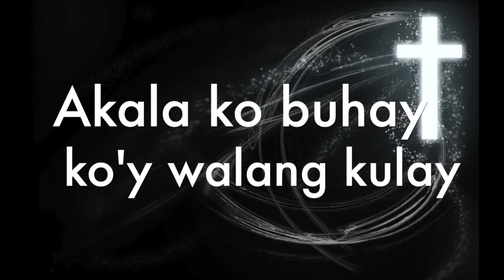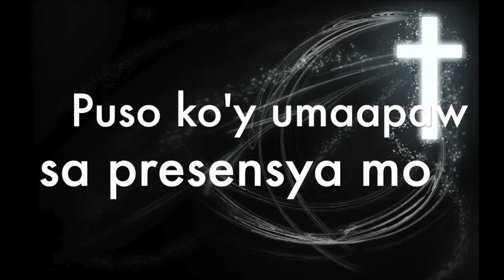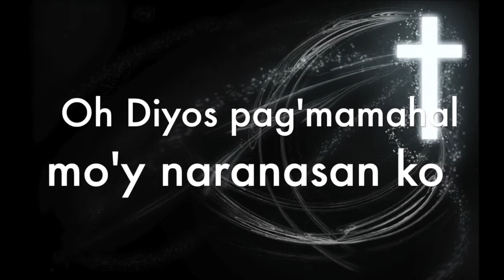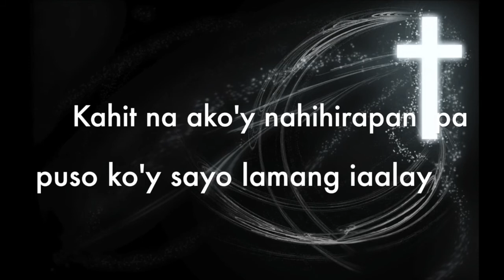Ikaw Lamang - Composed by Gerard Manongsong (cover)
Thumbs up sa nag'composed ng kantang ito.. God bless you bro :)